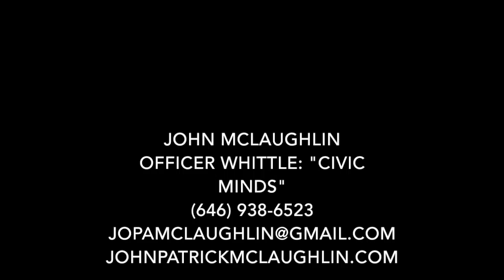John McLaughlin for Officer Whittle in "Civic Minds" Audition